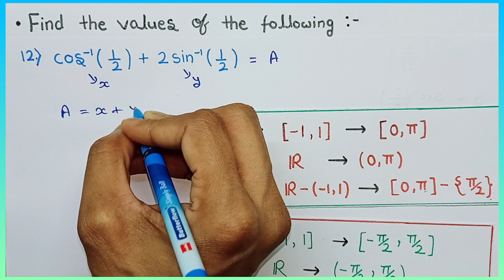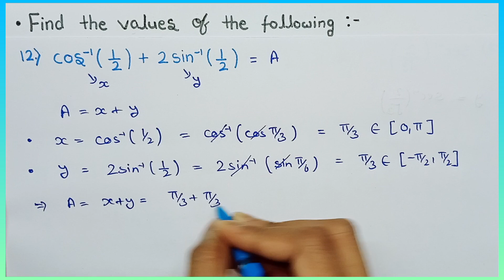Class 12 Ex 2.1 Q12 Maths | Question 12 exercise 2.1 Class 12